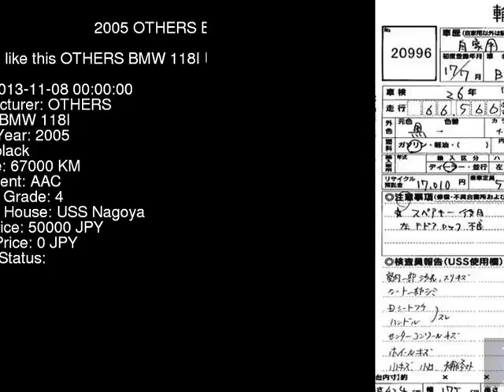2005 OTHERS BMW 118I UF18